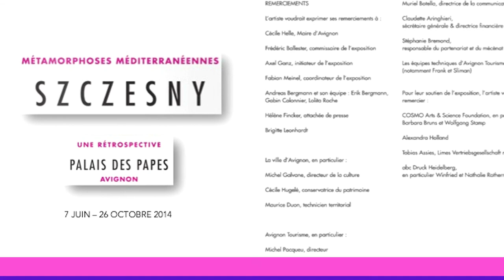Trailer - Szczesny, "Métamorphoses méditerranéennes", Palais des Papes, Avignon - 2014.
An introduction to Stefan Szczesny's exhibition at the Palais des Papes (Avignon) in 2014.

Trailer realized by Céline Seidler-Bahougne for Stefan Szczesny Factory.